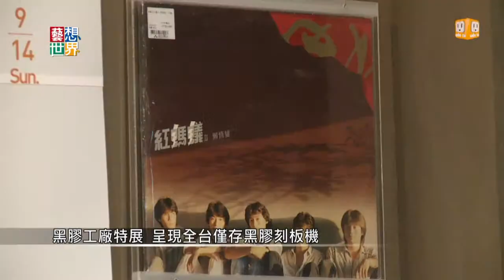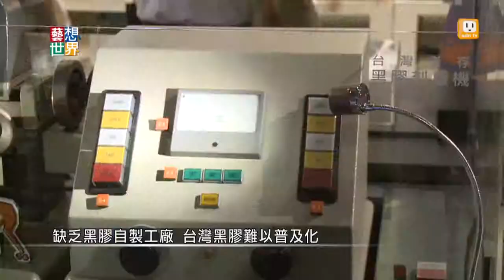20140903《藝想世界》黑膠工廠特展 展出全台僅存黑膠刻板機